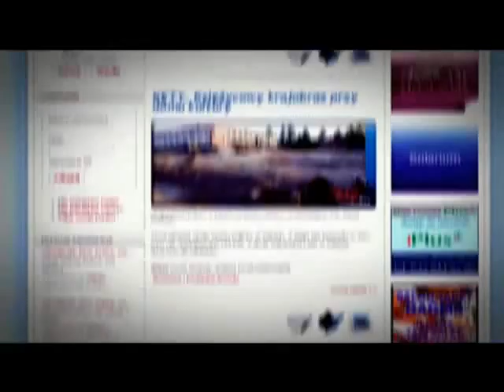Boks:Łukasz Wawrzyczek - Aleksandrs Radjuks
Materiały filmowe należą do portalu i nie mogą być wykorzystywanie przez osoby trzecie, także na innych stronach internetowych, w innych mediach i publikacjach bez zgody właściciela portalu. Są to publikacje stworzone przez
redakcję i firmy współpracujące, a więc chronione prawem autorskim i ich używanie bez zgody jest łamaniem prawa polskiego.